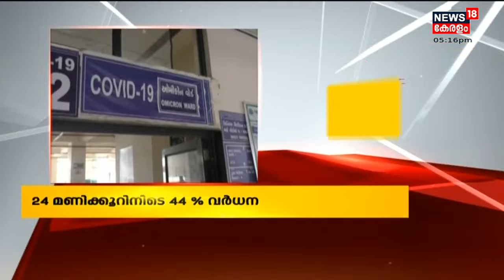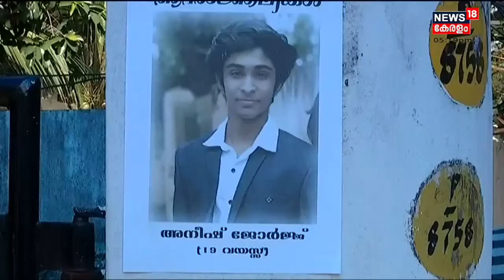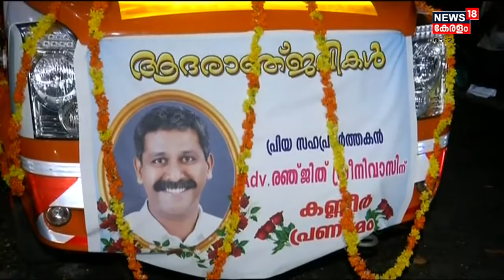Malayalam News @ 5 PM | അഞ്ച് മണി വാർത്തകൾ | 30th December 2021